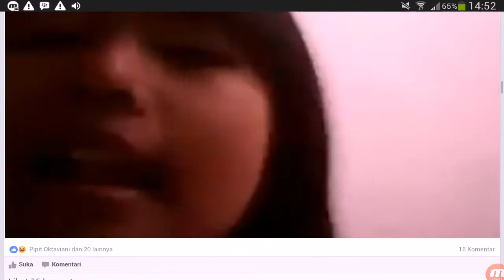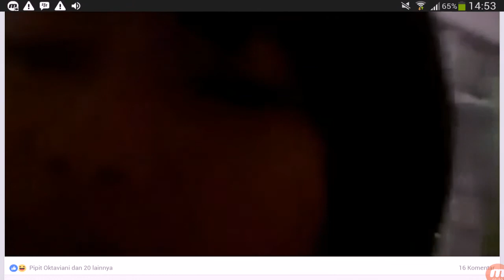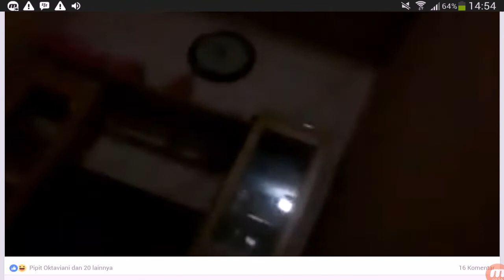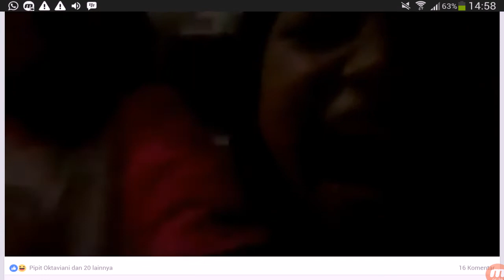Dari Prank Kasir Indomaret Cantik sampai Kasir Bocah SD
Prank Kasir Indomaret menunjukkan bahwa nama Indomaret sudah begitu lekat dengan pikiran orang Indonesia. Dalam video saya ini ternyata bukan orang dewasa saja yg kenal Indomaret bahkan bocah SD pun bisa jadi kasir Indomaret.
Bagaimana jadinya?